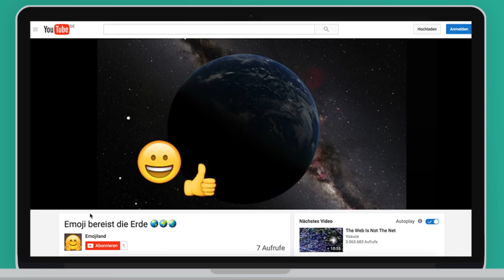Neue Emojis 2016 - Facepalm, Selfie, Lügengesicht, Disco Dancer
In diesem Video zeige ich euch die neuen Emojis, die in 2016 kommen.

Die im Video gezeigten Emojis sind Entwürfe von der Seite , wie sie mit Unicode 9.0 sehr wahrscheinlich eingeführt werden.

►* Teste Audible Hörbücher kostenlos
►* Teste Amazon Prime kostenlos
►* Teste Amazon Prime Video kostenlos
►* Teste Amazon Prime Music kostenlos
►* Emoji Rätsel
►* Emoji Kissen, Emoji Rucksack

▼Mein Equipment▼

►* Mein Smartphone
►* Mein Laptop
►* Mein Micro
► Meine Videoanimationen mache ich mit Adobe After Effects
► Meinen Videoschnitt mache ich mit Adobe Premiere Pro